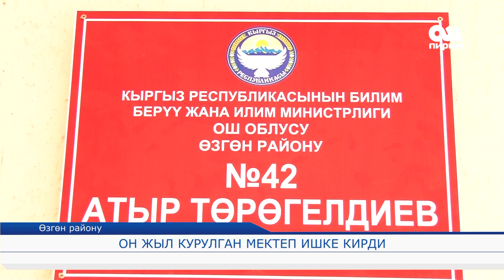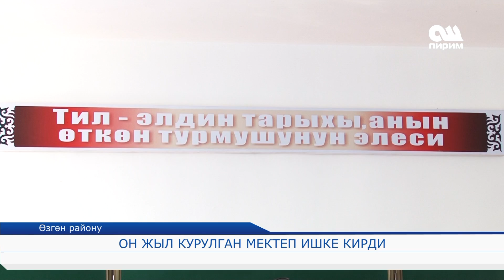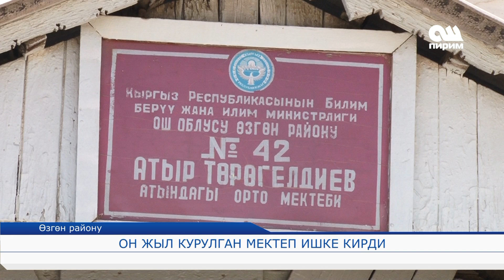Он жыл курулган мектеп ишке кирди. 22.09.17